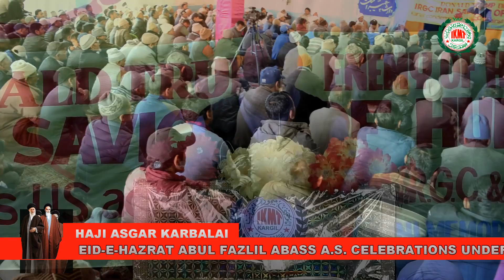HAJI ASGAR KARBALAI ADRESSING DURING EID-E-ABUL FAZLIL ABASS A.S. 2019